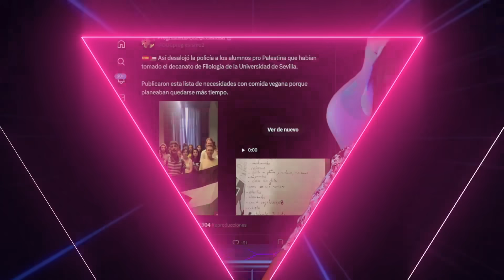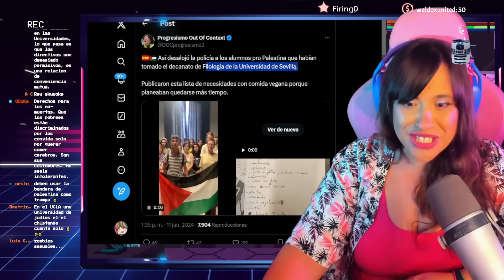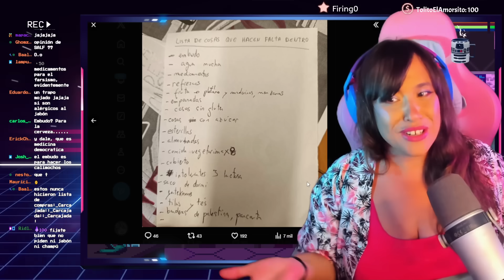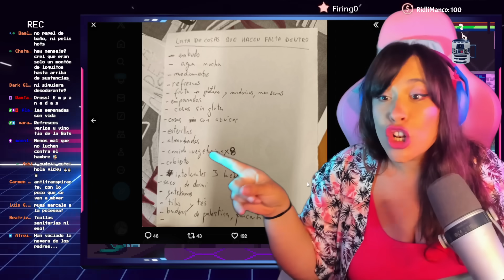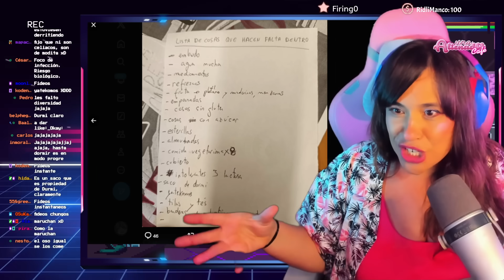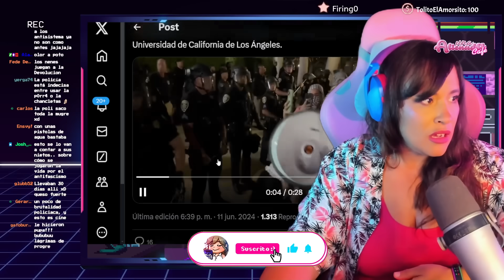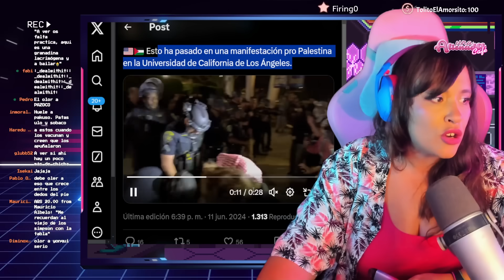🤣 PROGRES RECIBEN JARABE DE PALO POR HACER EL TONTO EN LA UNIVERSIDAD 🤣